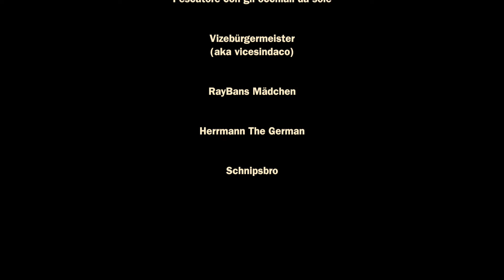Gente di Siracusa